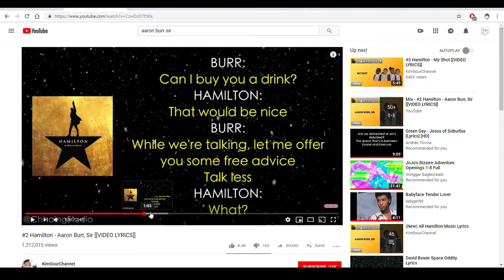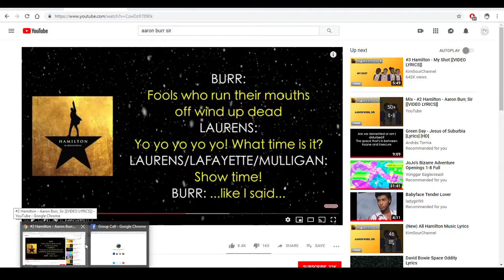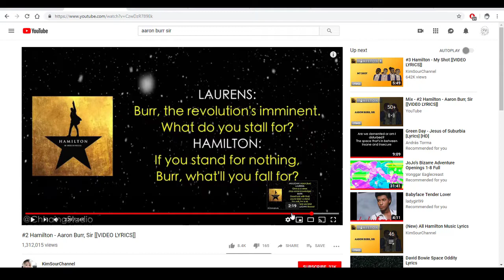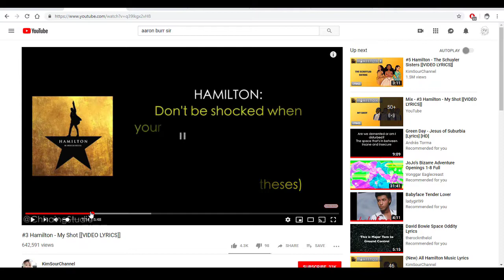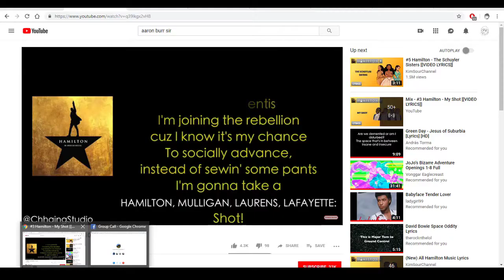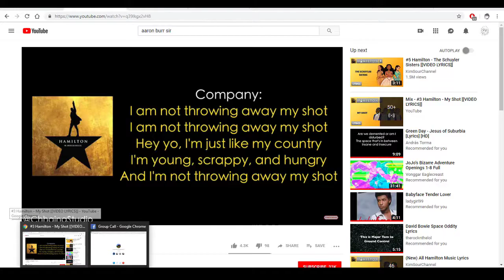Alexander Hamilton Minecraft Gameplay and Commentary (not a bootleg)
this whole thing wasnt my idea also not a bootleg